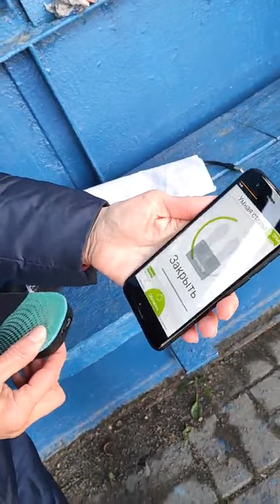лайфхак. стельки с подогревом.